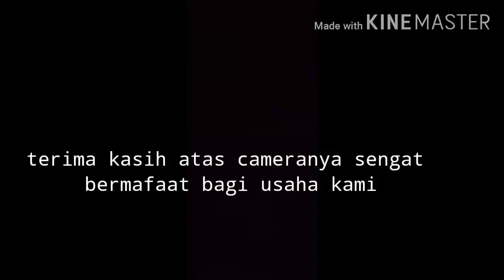REJEKI YANG TAK YERDUGA KAMERA CANON EOS 1200d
trima kasih atas prmberian kamera nya semoga .beliau di beri balasan yg berlimpah dari Allah amin..